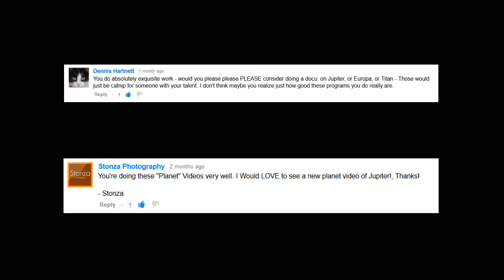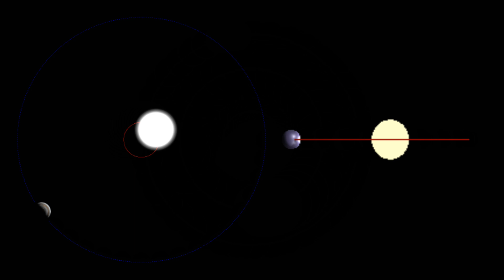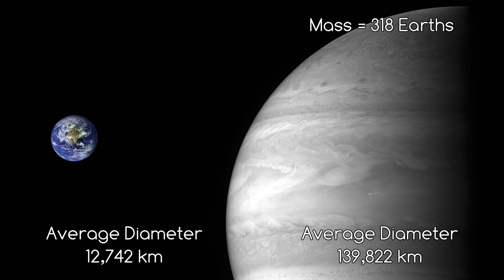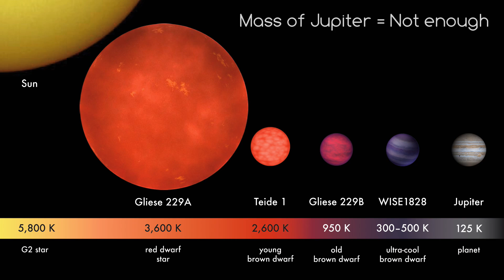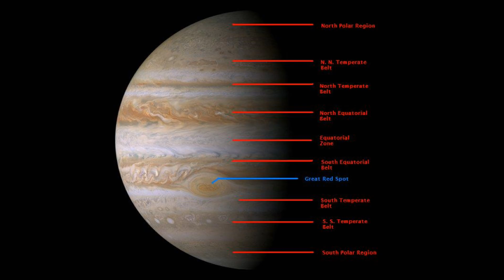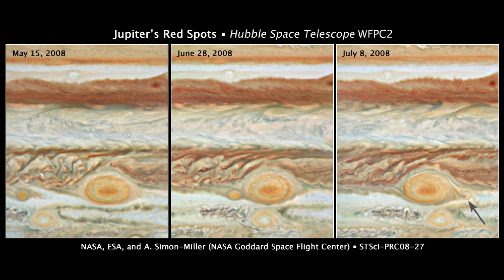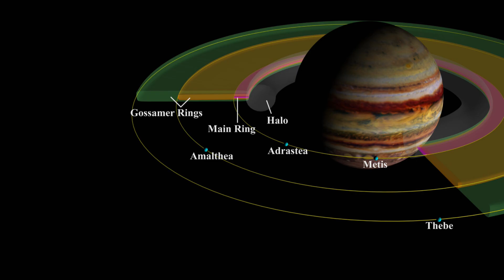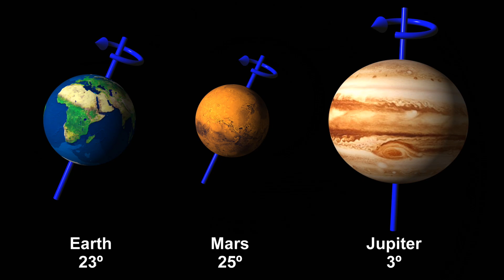Our Solar System's Planets: Jupiter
Everything you could want to know about Jupiter, the fifth planet from the Sun. Real HD photos and videos taken by the Cassini-Huygens, Galileo orbiters and also telescopes like Hubble.

We discuss the orbit, physical characteristics, moons of Jupiter and a lot more. Have any questions? Post in the comments. If you did find this video interesting, please share it as it will help me be able to make more of these in the future.

All credit for the photos and videos go to S2P / IMCCE / OPM / JL Dauvergne / Elie Rousset / Eric Meza / Philippe Tosi / François Colas / Jean Pajus / Xavi Nogués / Emil Kraaikamp (for the Jupiter rotation video)
Calvin J. Hamilton (for some of the diagrams)

Thank you to Anima Music for providing the music for this video. and Soundcloud